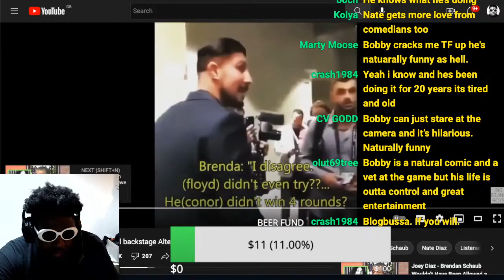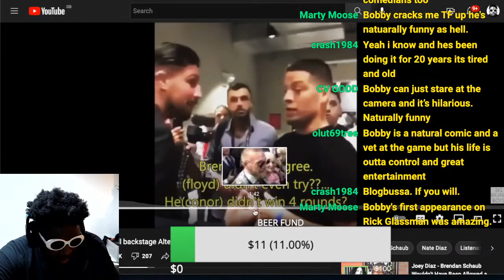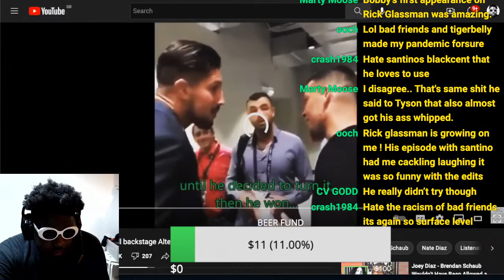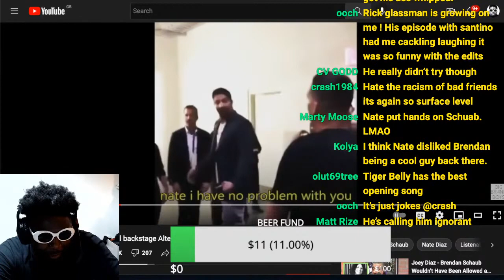Brendan Schaub Attempts to Rewrite the Nate Diaz Altercation